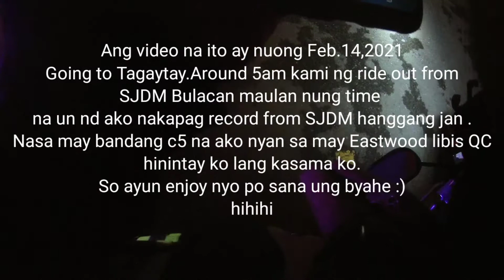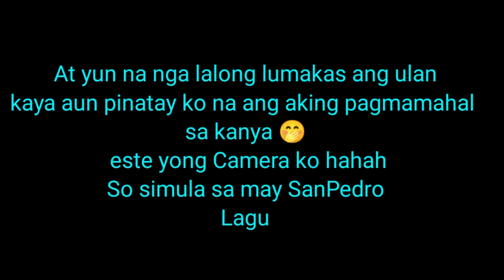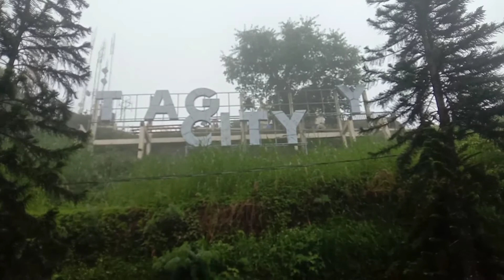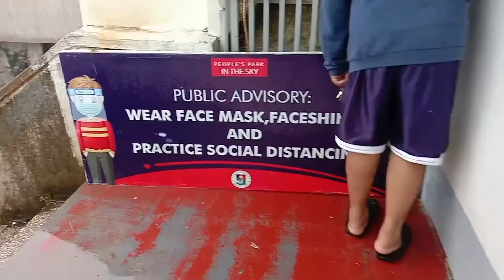MAULANG TAGAYTAY RIDE (Feb.13,2021)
Panuorin ang aking byahe papuntang Tagaytay maaga kaming nag ride out 5am . Ang ride na yan ay nuong Feb.13,2021 .
Ride out pa lang malakas na ulan sa amin pero tuloy pa din hehe. Ayun na nga muntik pa pumasok ng SLEX at pagakyat namin ng bundok ma fog ang paligid kaya hindi rin namin nakita ang overlooking view . Pero nagenjoy pa din naman kahit ganoon.

Kumain na lang kaming bulalo haha